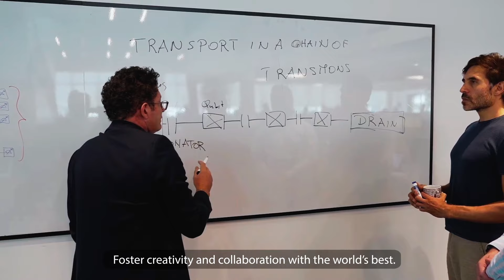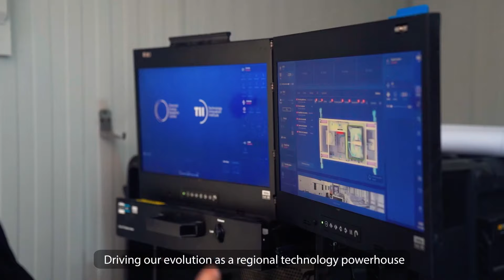Discover ATRC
We’re all about innovation and R&D. As the UAE kicks off Innovation Month in February, here’s an overview of who we are and what we do, from across groundbreaking research to shaping the tech landscape.

Follow what we do on this exciting journey! 🚀🌐